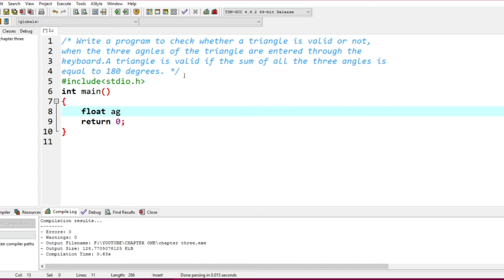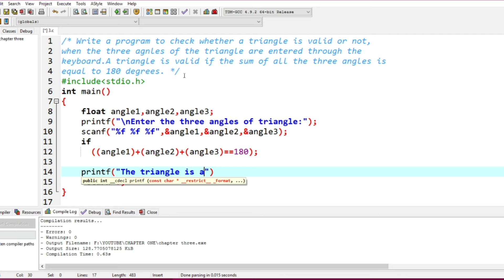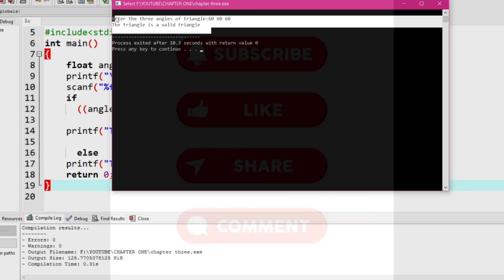LET US C SOLUTIONS || EXERCISE [F((c)]||CHAPTER 3.0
Write a program to check whether a triangle is valid or not,when the three angles of the triangle are entered through the keyboard. A triangle is valid if the sum of all three angles is equal to 180 degrees.

● C
● C++
● PYTHON
● JAVA
● DATA STRUCTURE
● COMPUTER AND MOBILE SHORT CUT TRICKS
● MATHEMATICS
 ● PHYSICS

For Source Code. Prgrmramit.blogspot.com

Facebook I'd. eramitsingh62
Instagram I'd. eramitsingh62

● C
● C++
● PYTHON
● JAVA
● DATA STRUCTURE
● MATHEMATICS
 ● PHYSICS